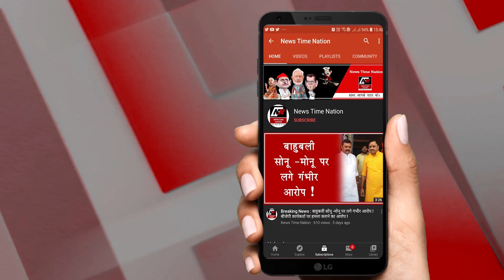Amethi : अमेठी में अतीक अहमद सड़क दुर्घटना में घायल ! || News Time Nation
इस वक्त की सबसे बड़ी खबर अमेठी जिले के थाना शिवरतनगंज से आ रही है... जहां इन्हौनी चौकी इलाके के जहान पुरवा गांव के पास एक भीषण हादसा हो गया...यहां एक डीसीएम ने बाइक में जोरदार टक्कर मार दी...इस हादसे में बाइक सवार बुरी तरह घायल हो गया...जिसे इलाज के तुरंत ही अस्पताल में भर्ती  कराया गया...जानकारी के मुताबिक घायल युवक का नाम अतीक है...जो कि किसी काम के लिए घर से निकला था...लेकिन रास्ते में ही डीसीएम ड्राइवर की लापरवाही की वजह से वो हादसे का शिकार हो गया...आपको बता दे कि अतीक को कुचलने के तुरंत बाद ड्राइवर डीसीएम छोड़ कर फरार हो गया...